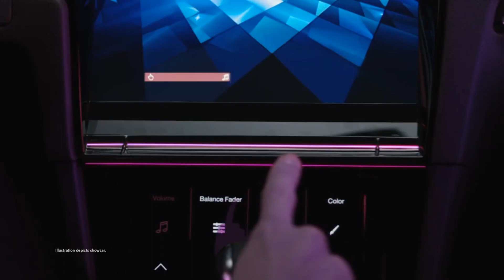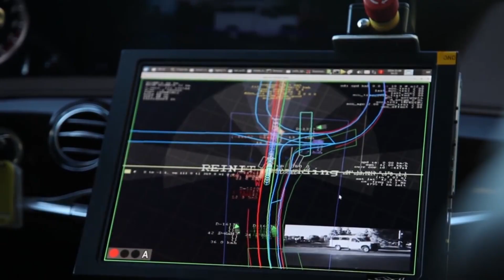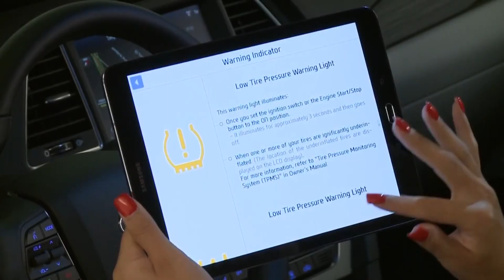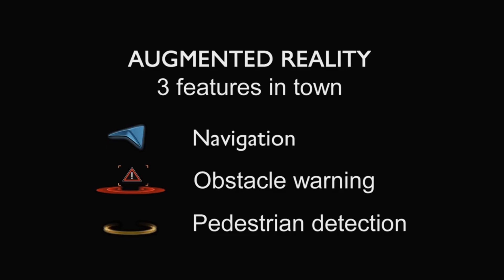Top 5 new car technology